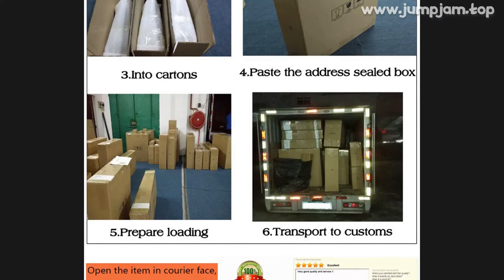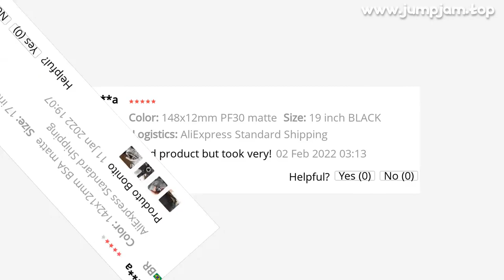🔥 [ ON SALE ] 2022 CECCOTTI CARBON MOUNTAIN BIKE FRAME 29ER 142/148*12 BOOST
00:00:00 Intro
00:00:10 Presentation
00:00:55 User photos & reviews (from site)
00:01:14 Fin 🙏

ONE OF THE BEST BICYCLE PRODUCT TO BUY IN 2022!

PRODUCT STARS ⭐: 4.4/5
STORE NAME: SURPRISED STORE
STORE RATING: 93.8%/100%

Dear Customer: This link available 29er, 15 17 19 Inch, BSA(BB73) BB30 PF30, thru axle 142*12mm or 148*12mm and quick release 135*9 exchangeable Thanks！！！Packing include:Frame,headsets,clamp,hanger,rear thru axle!Attention:Seller's Shipping Method is DPD,and it willdeliver in 15-21 days!!!Recommend carbon bike frameInformationThe framesetFrame, Clamp,headset,rear derailleur hanger,thru axleUseMenMaterialCarbon Fiber Toray T1000WeaveUDHeadset Size1 1/8 to 1 1/2 Tapered IntegratedWeight Of Frame1160g(size 17 for raw frame)Suitable Seatpost Diameter27
2mmSuitable DerailleurDi2 And Mechanical BothDerailleur Cables RoutingInternalCustomizedAavailableTechnical Specifications：Brand:CECCOTTIModel:05Material: Toray T1000 and Carbon FiberWeight:1160g(size 17 for raw frame)Use: Mountain Bikes （MTB）Type: 29er Mountain FrameFinish: Matte/GlossyWeave: UDType:148/142*12mm Thru Axle Boost(can exchange for 135x9 Quick Release）Disc Brake:160MMBottom Bracket: BSA（BB73）/BB30/PF30Seatpost:27
2MMSeat tube clamp：31
4MMSize: 15 (S)/17 (M)/19 (L)Derailleur:Side Swing D-TYPEBraking System:Disc BrakeMax Tire:2
3INHeadset:Top 1-1/8 (41
8mm) Down 1-1/2(52mm)Maximum Load：250KGWarranty: 2 yearsFrameset: Frame,Clamp,Headset,Hanger,Thru axleSuitable Derailleur: Di2 And Mechanical BothFront Derailleur Compatible 31
4mm ：Seat Clamp or Direct Mount GemetryReal Pictures of Carbon Bike FrameBlack colorWe can Customized colors,when you made the order,please tell me what color do you need!!!We can make 142*12m and 148*12mmOther Color is the same price as black no logo！！！Factory:Exhibition:How to choose right Bottom Bracket:Package:
Buyer Questions  Answers ‎(4)‎Hello
what is thé biggest chainring for this frame ? thanks
For height 168/170cm measurement recommended?The price are including accessories visible in the picture?There are customs fees to pay?1

MUSIC IN VIDEO: STAR SEED CAYENNE FEAT ZOE MOON NCS INSTRUMENTAL

9 REVIEWS AND USER RATINGS FROM AMAZON, ALIEXPRESS AND OTHER ONLINE SHOPS & CATALOGS!
THIS IS BEST ALTERNATIVE FOR PEOPLE MOTORCYCLE BUT CHEAP (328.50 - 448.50) LOOK CLOSER AT THIS BICYCLE PRODUCT!